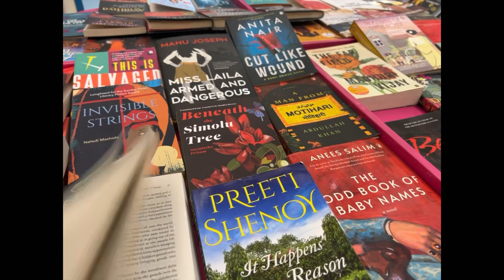Janpath Market Delhi | Janpath Market Vlog || Summer Collection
Janpath market is one of the fun markets to traverse. Tibetan is the most captivating one where you will explore shoes, clothes, bags, and home decor too. The only days when it is closed are Sundays.

Janpath is a street Market Janpath New Delhi. It's a broader Market with Casual Dresses , Handicrafts, Fashion Accessories, Bed and Pillows coveres etc. Specially the prices are very reasonable and affordable. It's a really good feeling roaming around this area , helping talented locals buying their creations.

Sarojini Nagar is a well-known market but Janpath is as glorious as Sarojini. It is actually a small version of Sarojini and the best part is that this one is an organised market. Although it is small but you will get everything here, that too at affordable prices and you won't even get lost.